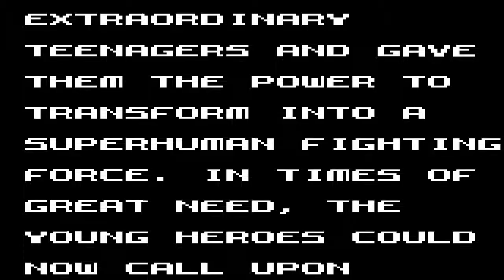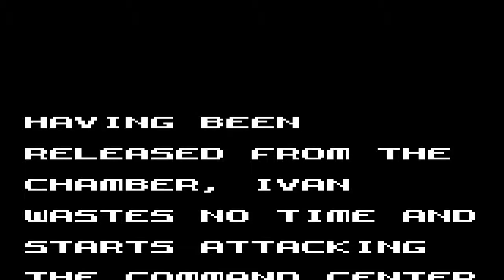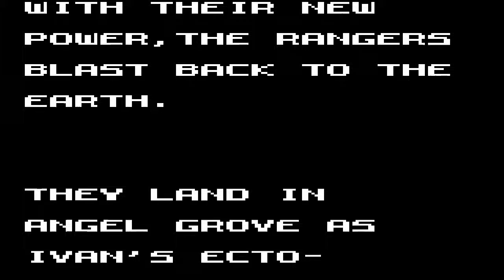Fabz' Gamepad Cinema: Power Rangers The Movie (Game Gear)